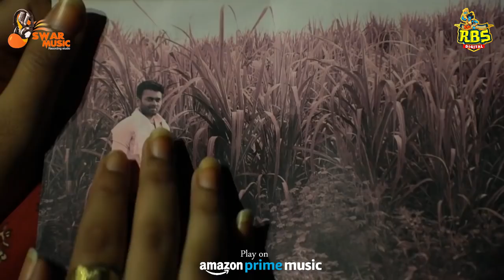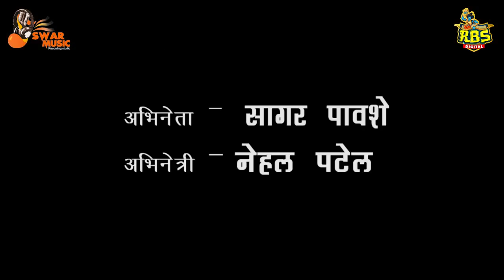वेडा साजना |Veda Saajna | Marathi Heart Touching Song 2023 | Agari koli love song 2023